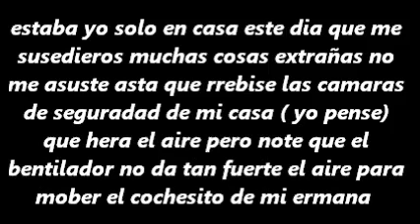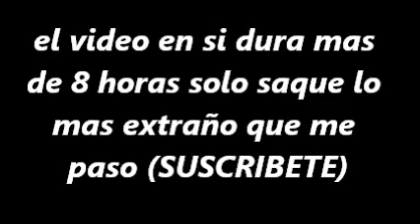Fantasma Real Grabado Por Camaras De Seguridad De Una Residencia